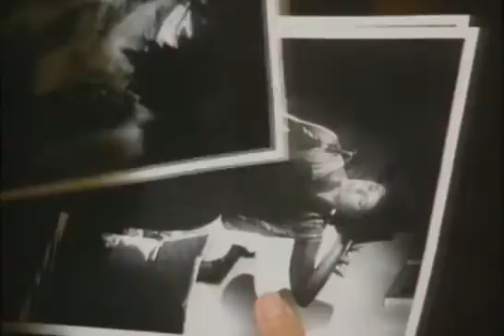Through Naked Eyes Trailer 1983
Director: John Llewellyn Moxey
Starring: David Soul, Dick Anthony Williams, Fionnula Flanagan, Pam Dawber, William Schallert,

Official Content From Media Home Entertainment

Television thriller about a musician and a young woman who witness a murder while spying on each other through their apartment windows.